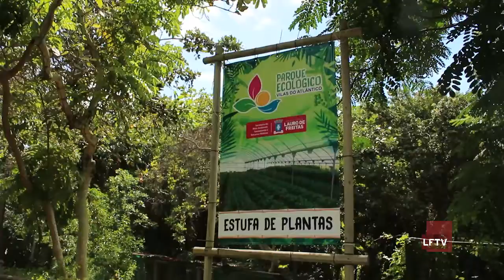Semana do Meio Ambiente no Parque Ecológico